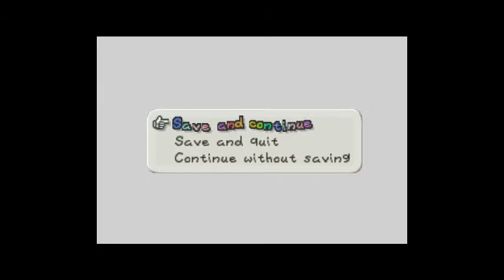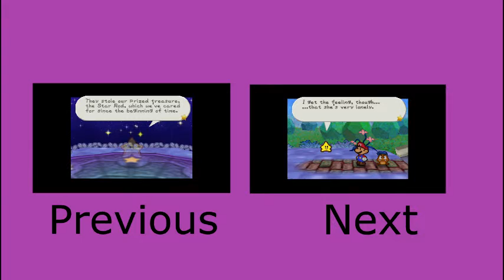Paper Mario Ep 12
It might seem we are getting somewhere fast but not really.